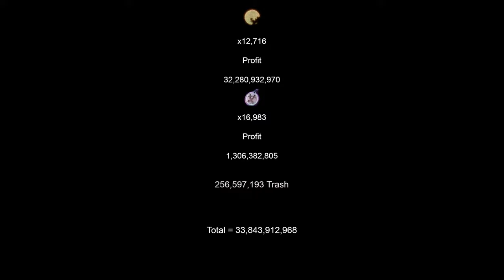Crazy man does x2.5k relic scrolls for no reason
1 min 20 s clear time avg
how long did it take : idk calculate it urself
aprox 400m /hr
about half bought rest from fishing
00:00 Montage or something
01:00 Raw drops
01:13 Opening
02:45 Results from bundles
03:08 Turning in trash & seals
05:16 Selling items
06:02 End results